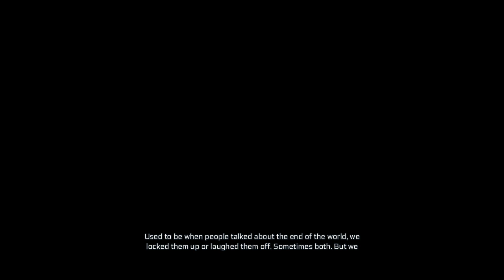Assassin's Creed III Cinematic Opening Intro